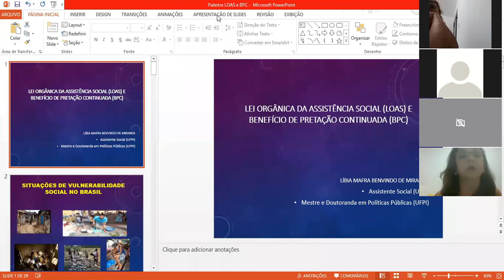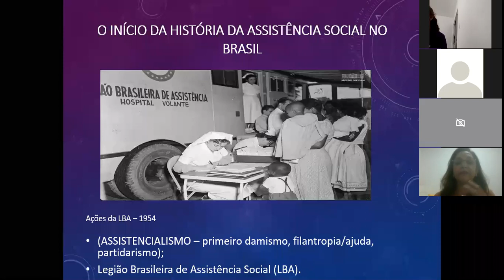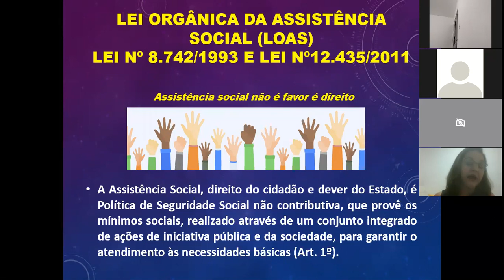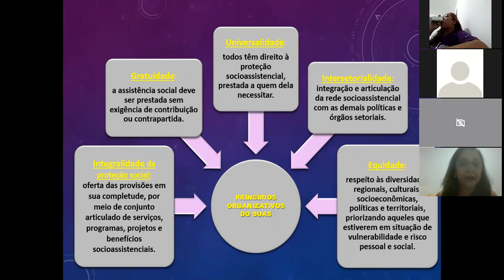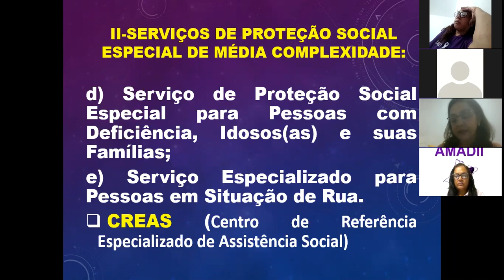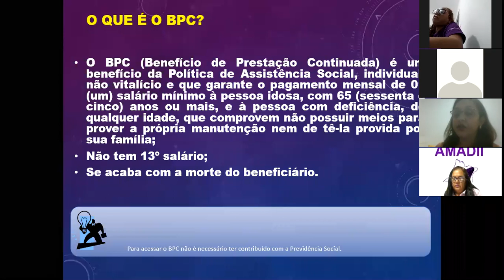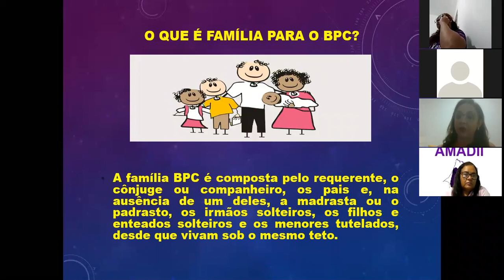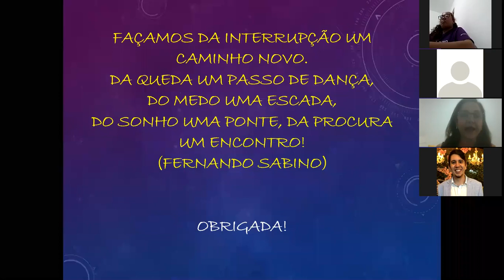FÓRUM NORDESTE DE DIREITOS DOS PORTADORES E ATUALIZAÇÃO EM TRATAMENTOS - DII BRASIL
No Maio Roxo 2021, o Fórum Nordeste de Direitos dos Portadores e Atualização em Tratamentos é realizado pela DII Brasil em parceria com as Associações dos Estados de Alagoas, Ceará, Maranhão, Paraíba, Pernambuco, Piauí e Rio Grande do Norte.
No dia 21 de maio,  a palestra é sobre a LOAS - Lei Orgânica da Assistência Social.  Para falar sobre o tema, convidamos  Líbia Mafra, Assistente Social graduada pela Universidade Federal do Piauí – UFPI
Especialista em Educação Ambiental - SENAC. Possui Mestrado em Políticas Públicas pela Universidade Federal do Piauí – UFPI
É Doutoranda em Políticas Públicas pela Universidade Federal do Piauí – UFPI
Assistente Social da UFPI, atuando nas ações de promoção da saúde do servidor e perícia oficial. Assistente Social voluntária da ACRONN-BR.